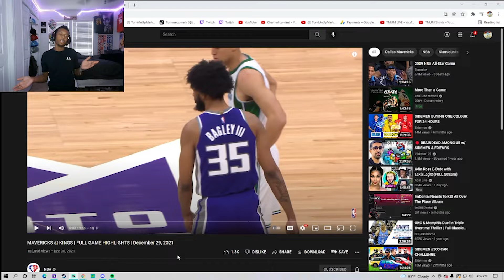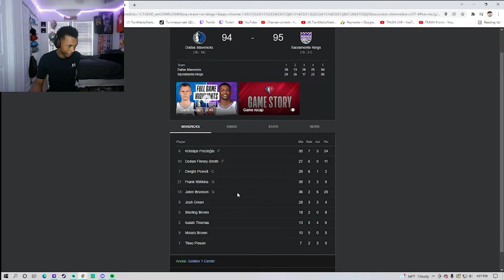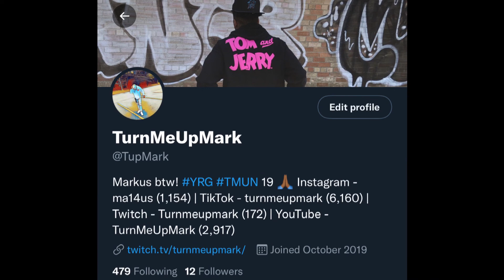KINGS LOWKEY GOT A DEEP TEAM!!! MAVS VS KINGS HIGHLIGHTS REACTION!